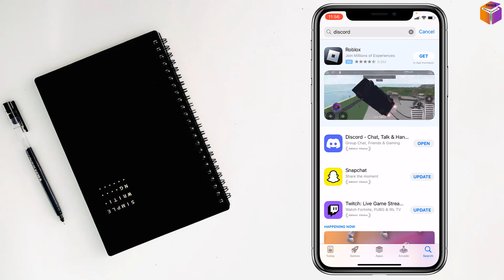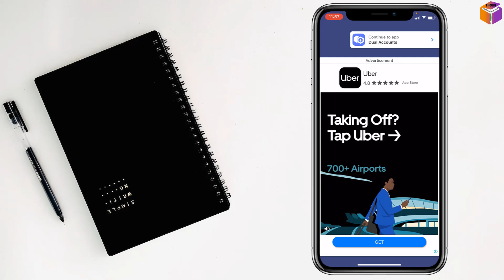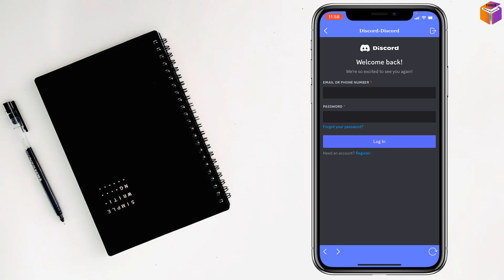how to get and use 2 discord apps on iPhone 2023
How to Use Multiple Discord Accounts on iPhone. How to Have 2 Discord Accounts on iPhone. How to Dual-Account Discord on iPhone. How to Run 2 Discord Apps on iPhone. How to Clone Discord App on iPhone.
One option is to use a virtual private network (VPN). This will create a separate network for each Discord account, allowing you to log in to each account without switching devices.
Another option is to use an app like Parallel Space or App Cloner. These apps allow you to create clones of apps, so you can have two instances of the Discord app running at the same time.
It is important to note that these workarounds may not work perfectly and may not be supported by Discord. You may also experience performance issues or other problems.

From
F HOQUE.